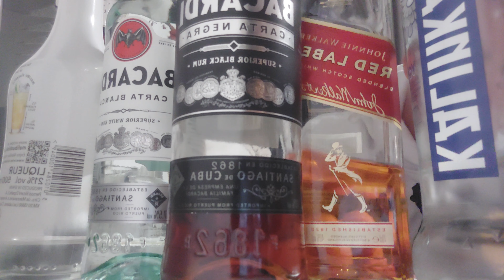mit igyál kólával?